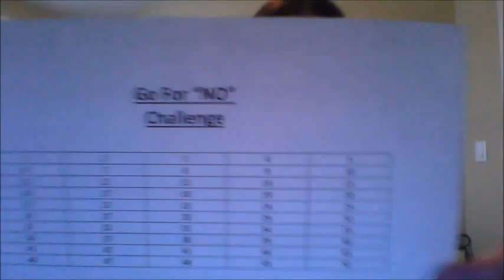Go for NO Challenge to grow your Scentsy business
I'm challenging YOU to get 50 "no"s in your business! Step out of your comfort zone to help you become more successful by asking people to buy, host, or join your team.